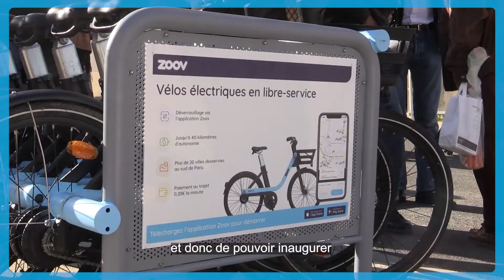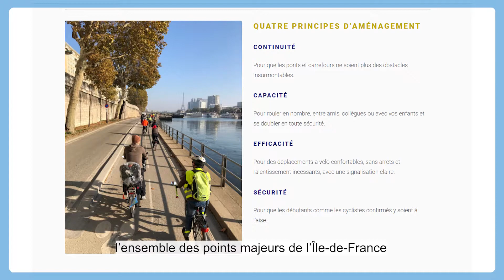Inauguration des stations de vélos électriques ZOOV à Bures-sur-Yvette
Samedi 10 octobre 2020 les quatre stations de vélos électriques ZOOV ont été inauguré à Bures-sur-Yvette.

Vidéo réalisée par le service communication.
©Mairie de Bures-sur-Yvette – Octobre 2020